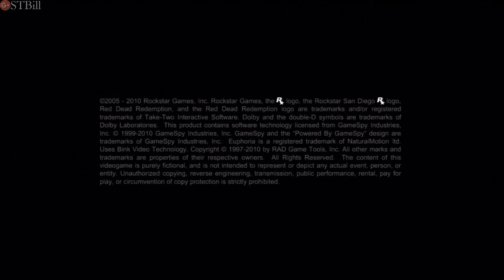🌵 Red Dead Redemption - Longplay #4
America, 1911. The Wild West is dying.

When federal agents threaten his family, former outlaw John Marston is forced to pick up his guns again and hunt down the gang of criminals he once called friends.

Experience an epic journey across the sprawling expanses of the American West and Mexico, as John Marston struggles to bury his blood-stained past, one man at a time.

43:04 Spare The Rod, Spoil The Bandit